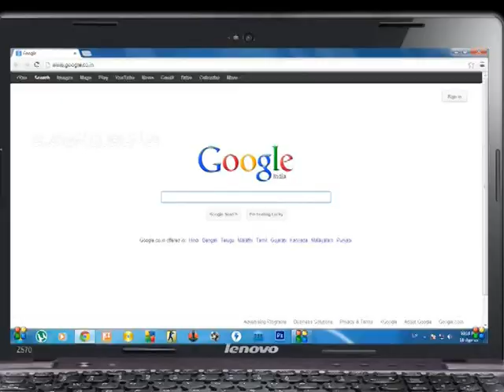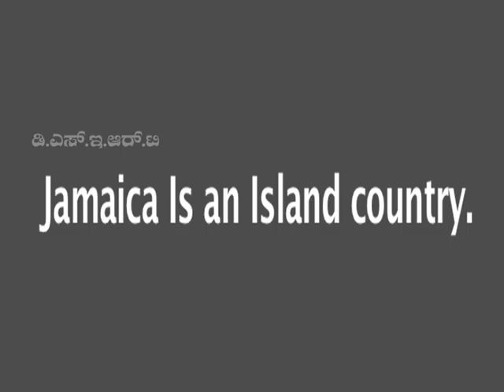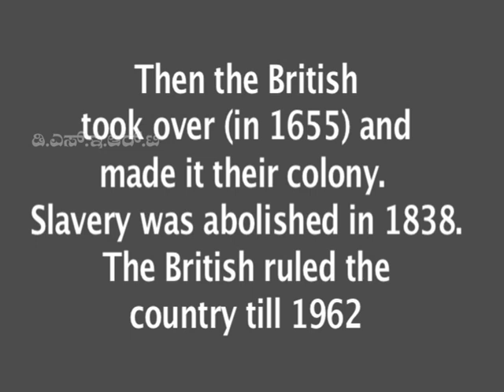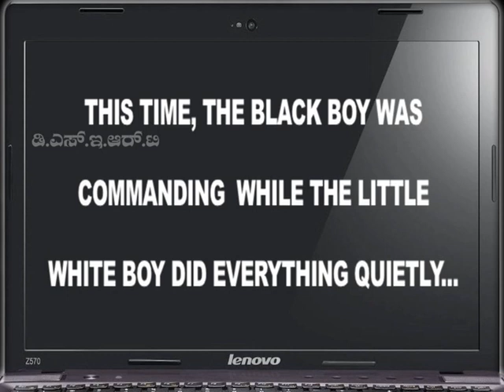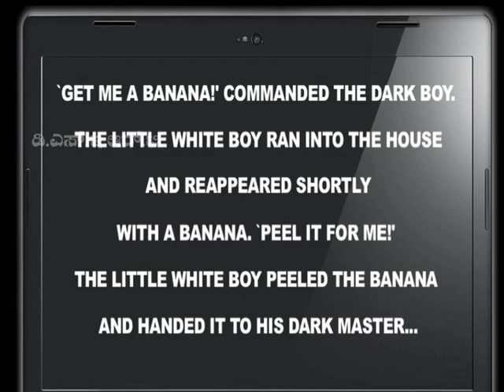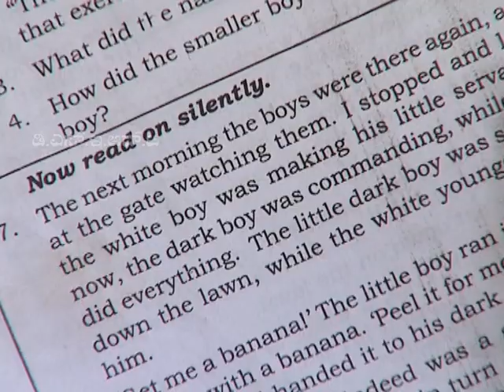Class 8 English Jamaican Fragment Part 1